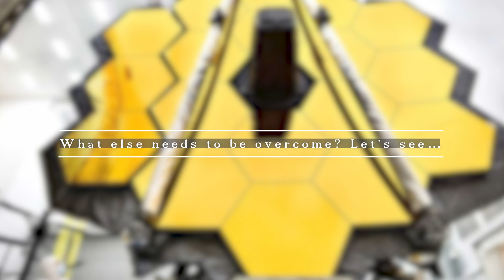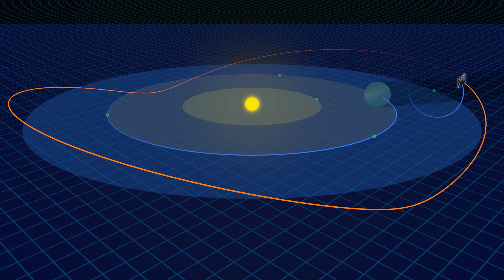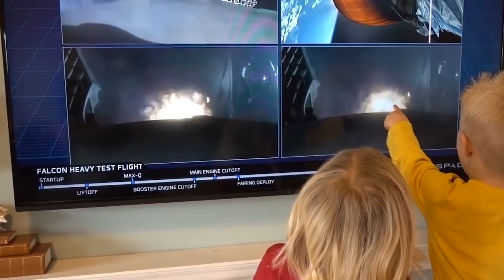The Next Few Weeks For NASA’s James Webb Telescope Will Be INTENSE!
Welcome back to Tech Splash. For the channel today, we will feature 'The next few weeks for NASA’s James Webb telescope are going to be the most crucial, here’s why + Other SpaceX news. NASA’s James Webb telescope was finally launched last Christmas Day.

The ambitious telescope is set to help in giving more information regarding the universe and its existence. Find out more about this by watching this video featuring  'The next few weeks for NASA’s James Webb telescope are going to be the most crucial, here’s why + Other SpaceX news.